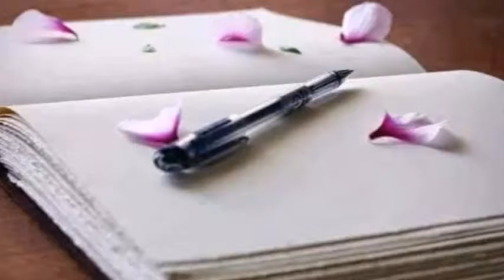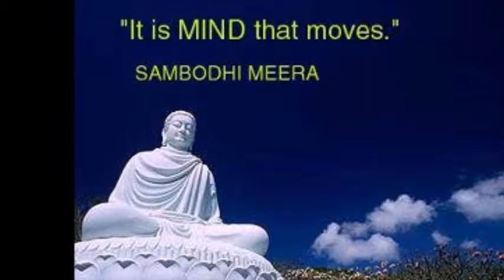LATAIFS AND THEIR FUNCTIONING